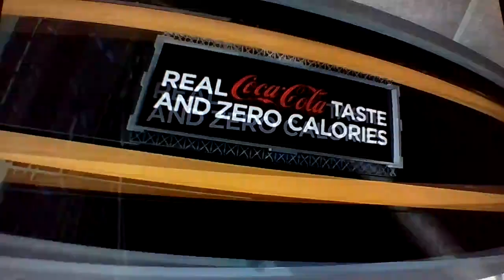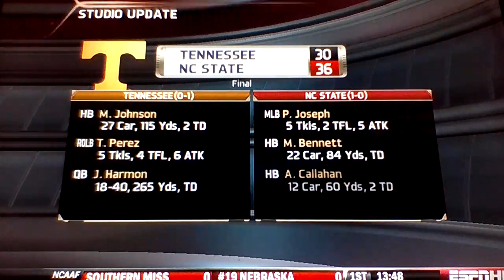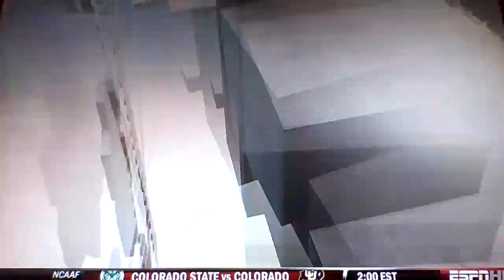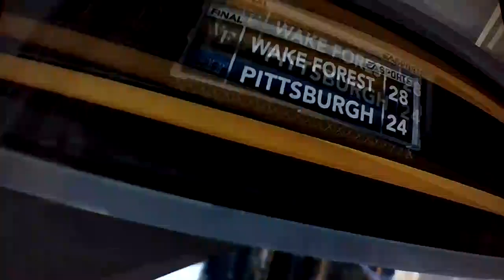Wake Forest @ Pittsburgh (2012 Season: Wk.1)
NCAA Football 13 (PS3)

*Kickoff at 9:38*
S1G1(Season Opener)
- First game of the 2012 season for both teams

Wake Forest Demon Deacons (0-0)(0-0)
Pittsburgh Panthers (0-0)(0-0)

Wake Forest:
- Coming off a 6 and 7 season in 2011
- Under new head coach Bob Pecknold this season
- Last winning season coming in 2008

PITT:
- Last bowl win came in the 2010 season
- Coming off of 4 consecutive seasons with a bowl appearance

Coach Bob Pecknold Career Record:
2012 Season: (0-0) Overall (0-0) ACC